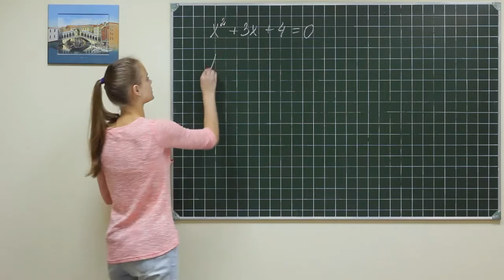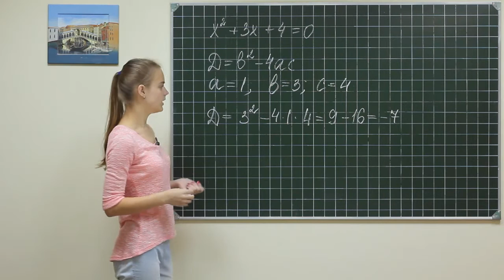Alg did 442